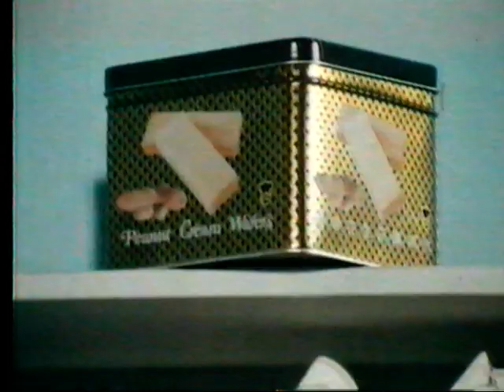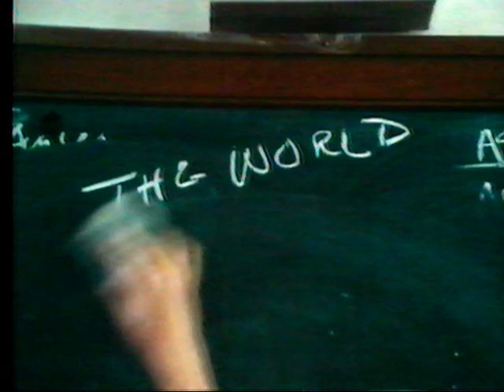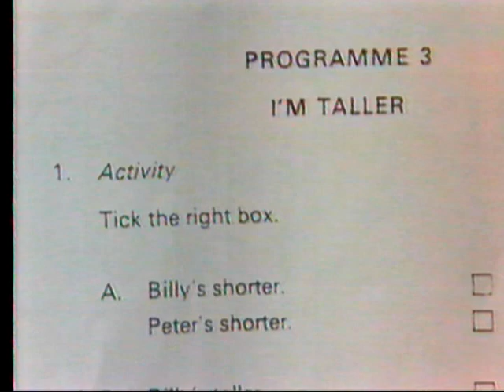Programme 3 I'm taller red series 五年級上學期 hketv